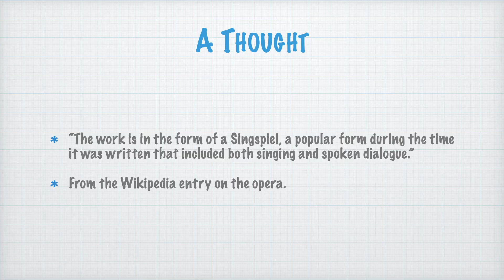Nik Nak’s Daily Teaser — 30-9-2024 — The Magic Flute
Here’s Nik Nak’s DailyTeaser for 30September — with questions about

To take part, you need to put your answers on today’s Daily Teaser post — after it goes live at 10:00am, UK time.